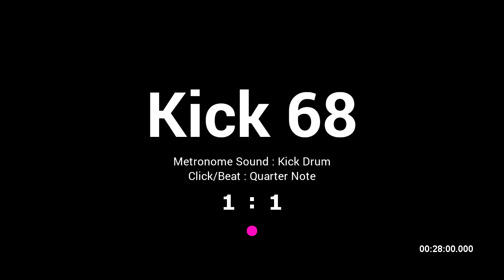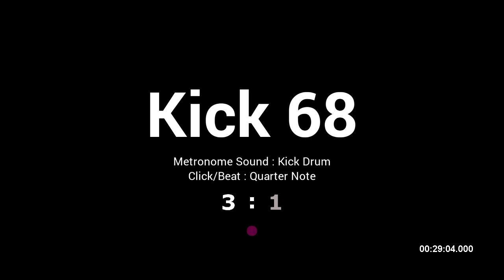Kick Drum / BPM 68